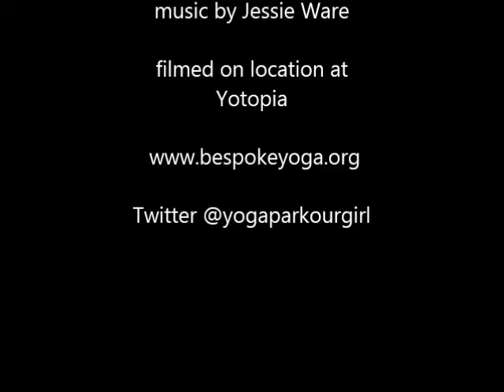king pigeon instruction